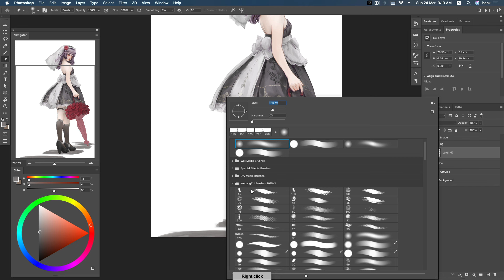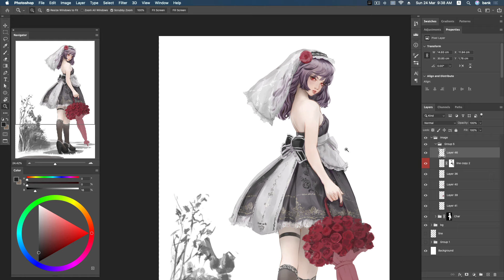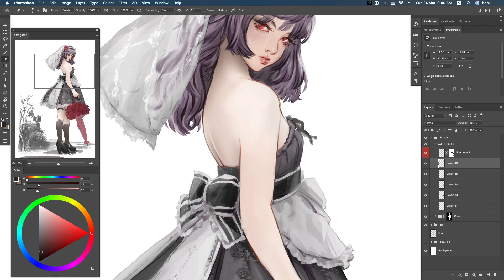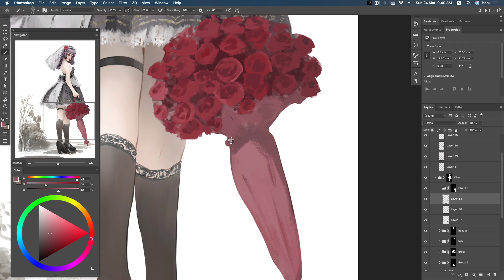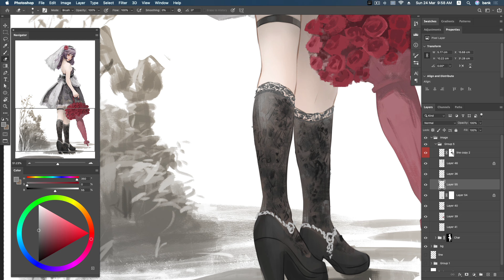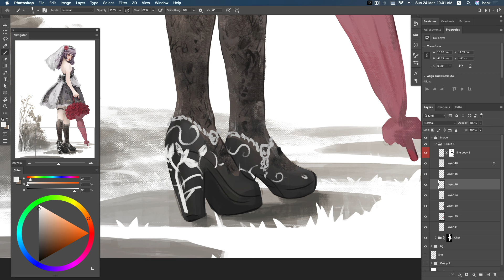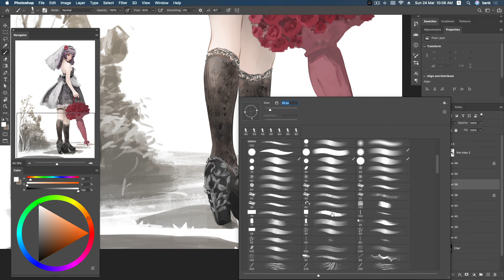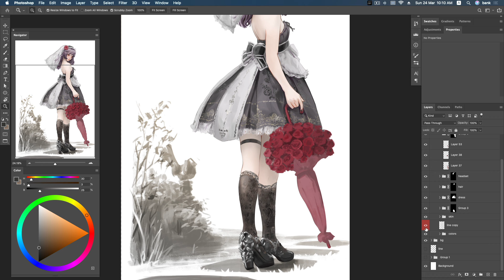Umbrella Flower RealTime_Part 05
Umbrella Flower RealTime